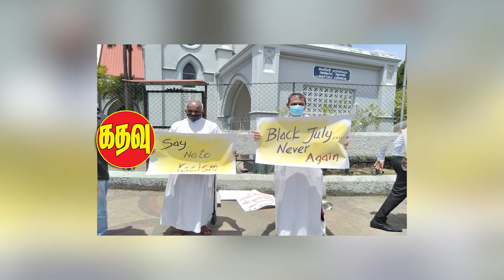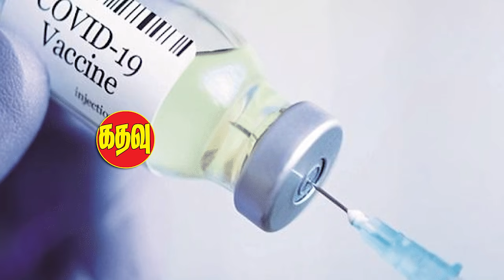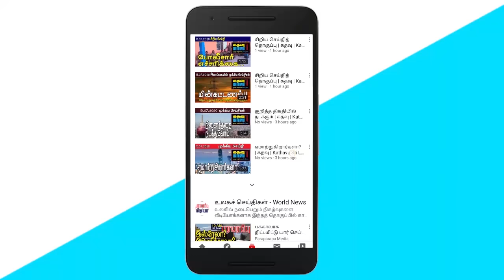கதவு மீடியாவின் அதிகாலைச் செய்திகள் | Sri Lankan News in Tamil | Kathavu Media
Maldives President Ibrahim Mohamed Solih visits Sri Lanka. Attention in Colombo today in remembrance of the Black July riots. The government information department said that another 43 people could not be saved due to the epidemic in the country. Tissa distribution, demand to reduce the annual revenue license fee for commercial vehicles and increase the revenue license fee for luxury vehicles. Maithripala Sirisena said that the alliance should be formed to formulate a stable national policy. Attention in his hometown seeking justice for the girl who worked as a maid in Rishad Bediuzin's house. The Sri Lanka People's Front has announced that all Rajapaksas currently in power will contest the next presidential election. Ten months after the government came to power, it is reported that it has caused massive problems in the country. Minister Namal Rajapaksa has said that we too have to increase fuel prices due to the increase in fuel prices. Ten months after the government came to power, it is reported that it has caused massive problems in the country. Minister Namal Rajapaksa has said that we too have to increase fuel prices due to the increase in fuel prices. Anandi Sasitharan said it was a shame that there was no female representation in the North East. Teachers report that Vavuniya teachers have been neglected in providing vaccines.